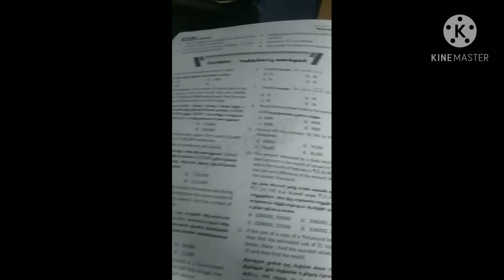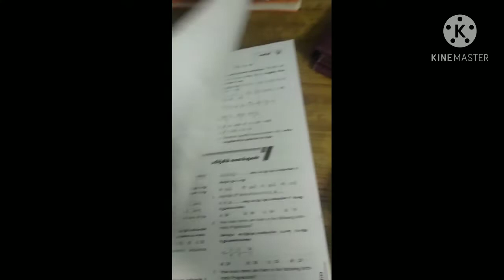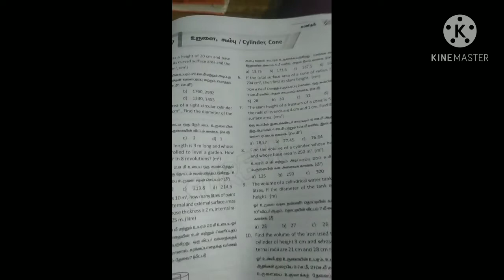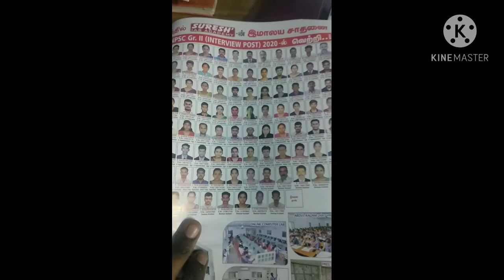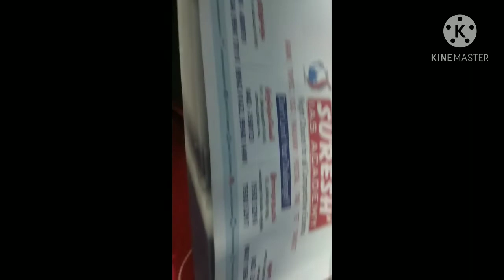Suresh academy maths book review TNPSC SUCCESS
TNPSC SUCCESS